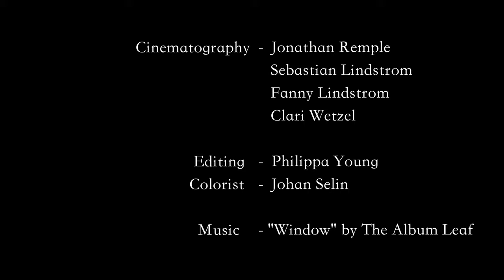BREATHE - How Freediving Helped Me Overcome Addiction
"As soon as I walk into the sea, I feel at home."
Follow freediver Becca in this original documentary as she talks about how taking up freediving helped her to overcome addiction.

Director: Jonathan Remple
Drone & underwater: Karim Iliya
Cinematography: Jonathan Remple, Sebastian Lindström, Fanny Lindström, Clari Wetzel
Editing: Philippa Young
Colorist: Johan Selin